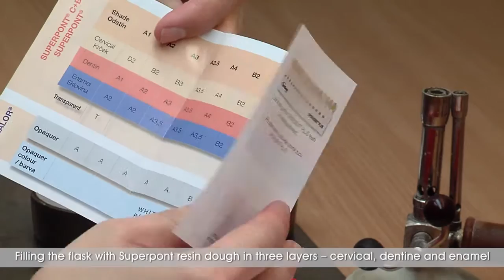Jacked Crown Prepared from Heat - Cured Resin HD